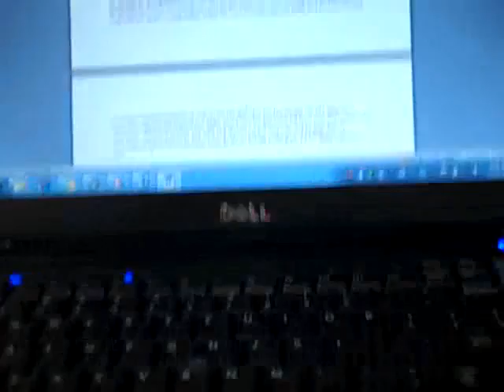Iris doin her thing